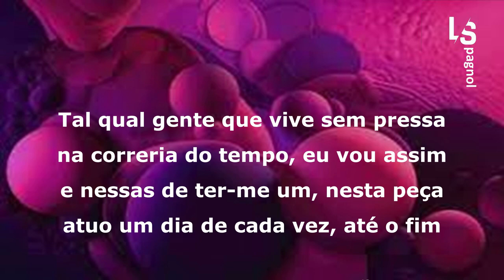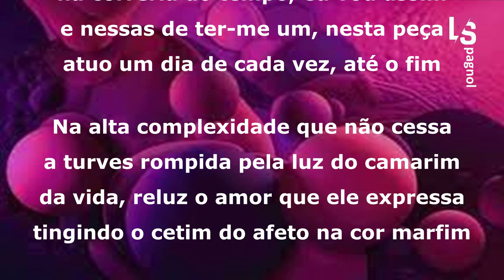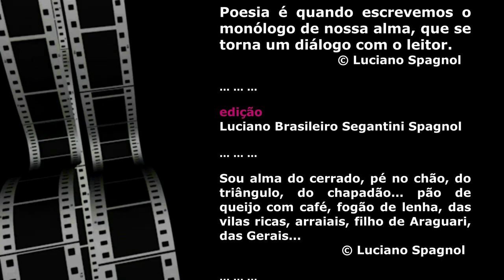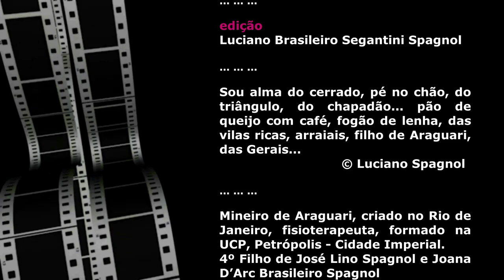BEM e MAL ... © Luciano Spagnol (poeta do cerrado)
BEM E MAL (soneto)

Tal qual gente que vive sem pressa
na correria do tempo, eu vou assim
e nessas de ter-me um, nesta peça
atuo um dia de cada vez, até o fim

Na alta complexidade que não cessa
a turves rompida pela luz do camarim
da vida, reluz o amor que ele expressa
tingindo o cetim do afeto na cor marfim

Sou feliz! É como minh'alma confessa!
Na tristura, a remessa de sorte pra mim
é paz, pois, tenho na verdade, etc e tal...

Então, na falsidade que nada a impeça
a pureza do amor sempre é um clarim
proclamando que o bem vence o mal...

Agosto, 2016 - cerrado goiano